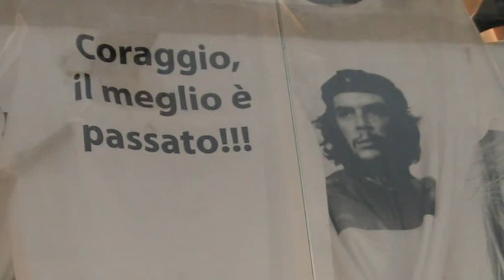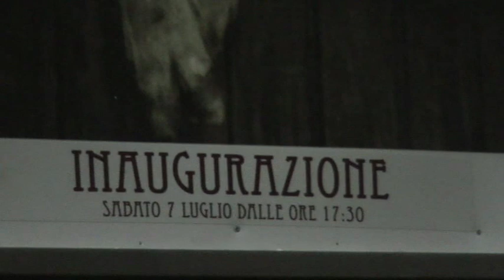FIRENZE FLORENCE FLORENŢA 2012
My third and short (as were the first two) visit to Florence. Therefore, the clip doesn't show all the main sights of this beautiful town; just those I could see in less than two days. Unmercifully restricted time forced me to skip many of those I had already seen in the previous visits, such as the Uffizi, the Duomo's interior and many others.